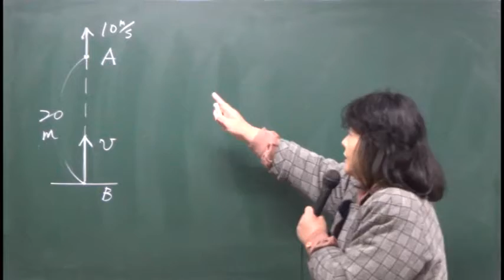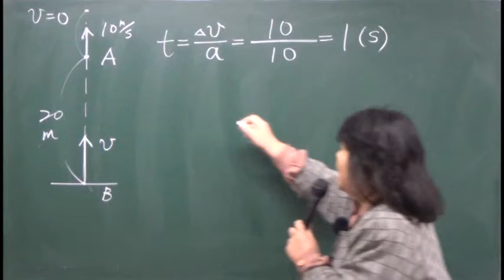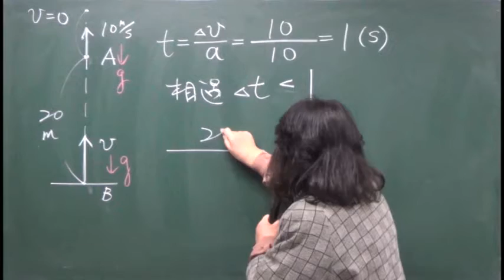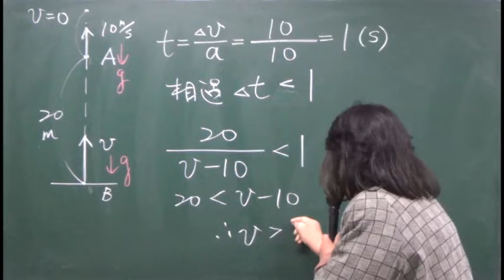物理(2)B上ch.1-7_06